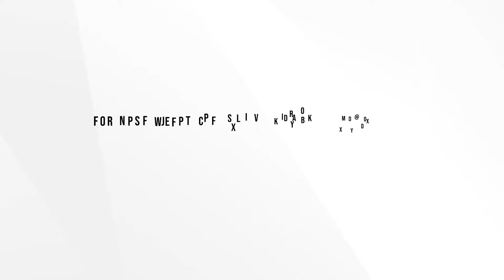Angelu De Leon and Epy Quizon share their thoughts about Pulang Araw (YouLOL Exclusives)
Ibinahagi ni Angelu De Leon at Epy Quizon ang storya sa likod ng paggawa ng Pulang Araw!